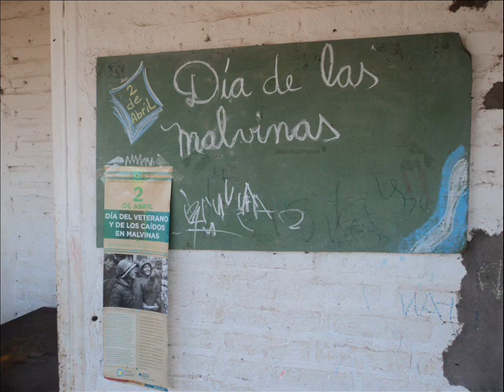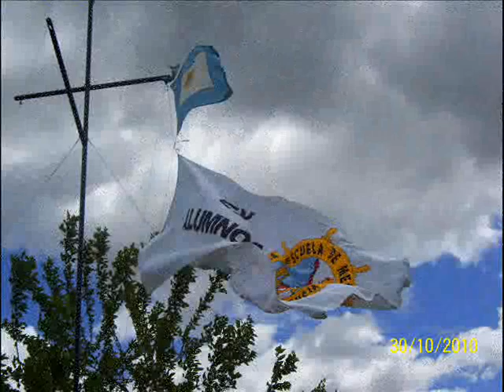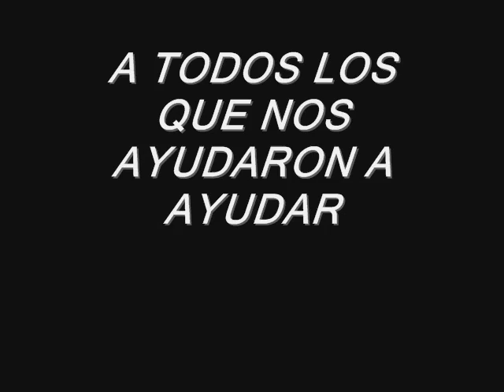VIDEO DEL CHACO 2011